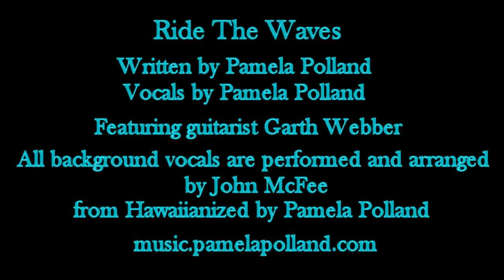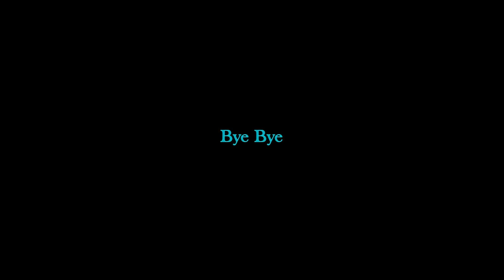Ride The Waves by Pamela Polland